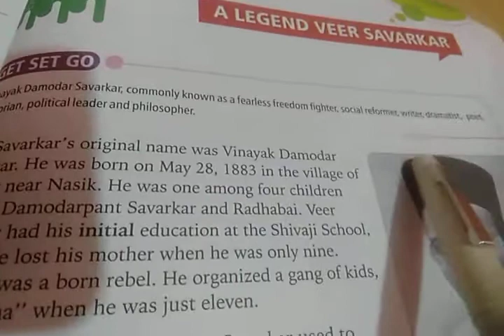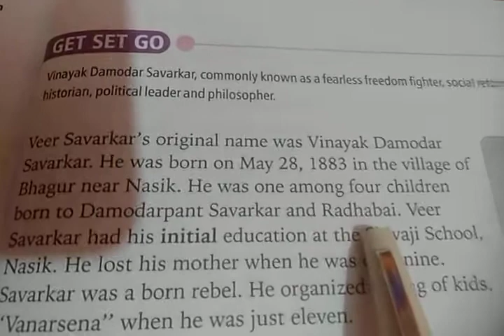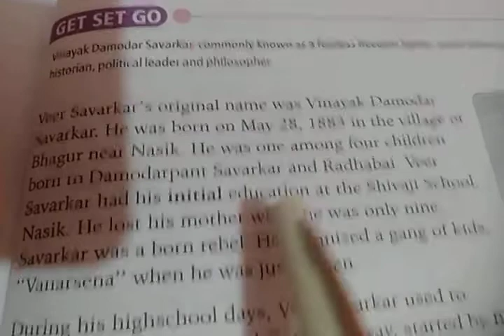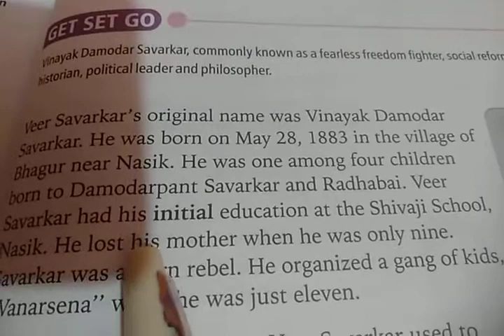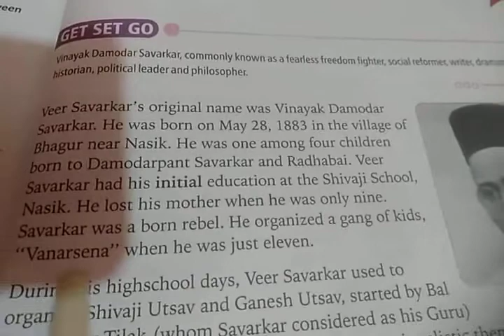Class 6 English chapter 15 (A legend Veer Savarkar)